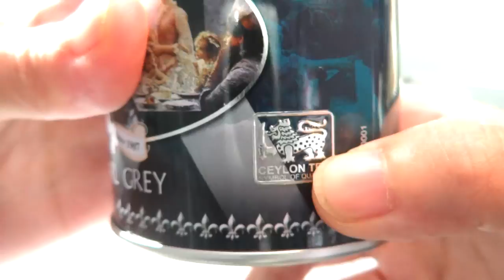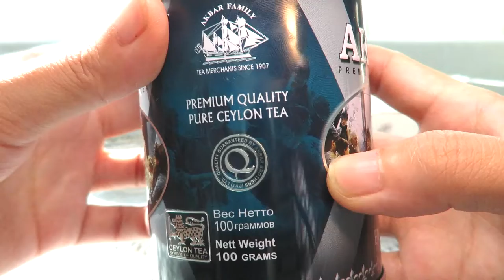리뷰 | 아크바 얼 그레이 | Akbar Earl Grey [상품#48] ¶자막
아크바(악바르) 얼그레이
Akbar Earl Grey

☆★맛 평가 기록★☆

수렴성
없음 강함

고삽미
약함 강함

단맛
적음 많음

산미
약함 강함

감칠맛
약함 강함

구감
가벼움---무거움

향기
단순함---풍성함

*가향
미약 과도

총평 6 점

0 쓰레기
1 물보다 못함
2 구색은 갖춤
3 차라고 불러도 좋음
4 굳이 다시 마시지 않음
5 무난한 차 (잘 우려야 마실만 함)
6 괜찮은 차 (몇 번은 마실듯)
7 맛있는 차 (잘 우리면 맛있음)
8 훌륭한 차 (주 2회 이상 음용 가능)
9 어떻게 우려도 맛있음
10 재구매 의사 있음